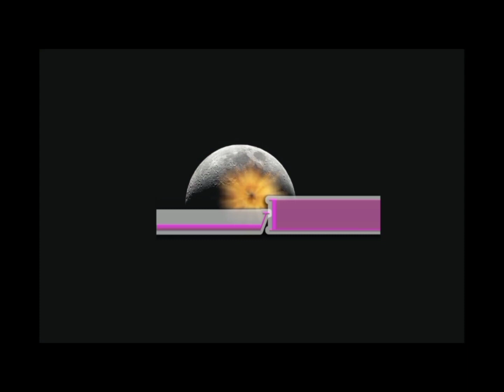कोदो खेती ⛈️🌾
नमस्कार म अनिल तामाङ को तर्फबाट मैले धेरै राम्रो भिडियो बनाउने प्रयास गरिरको छु
र मैले अहिले यो छोटो mini vlog हजुर हरु सामु ल्यरएको छु यस blog मा भाएको कमि कमजोरी हरु धेरै हुन सक्छ त्यस्तो हरु भएमा comment मर्मत प्रतिक्रिया गर्नु होला म हजुर हरुको हरेक comment haru नछाड्ने गरि हेर्ने छु आशा छ भिडियो मन पराउनु भयो होला ।। thank you🌾❤️

हजुर हरु सबैले facebok maa join huna saknu hunxa,,